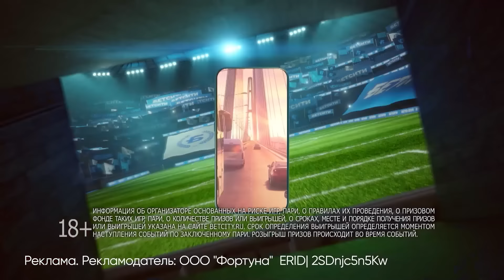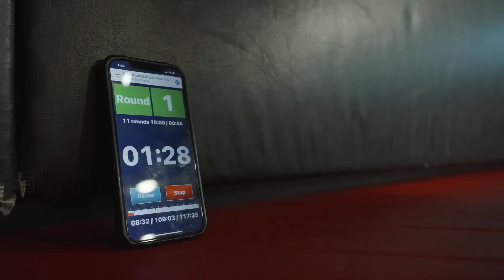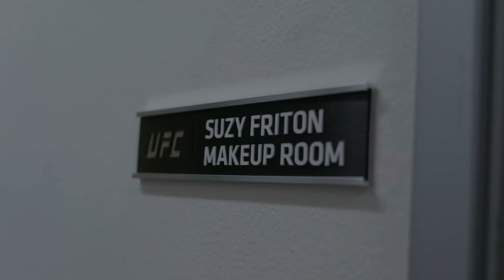UFC 300: Embedded - Эпизод 6